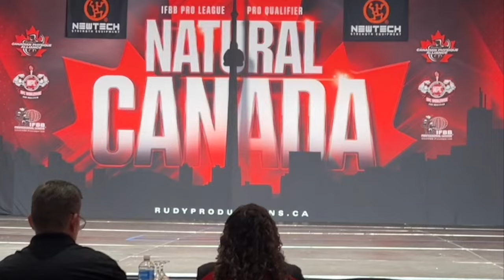CPA NATURAL CANADA PRO QUALIFIER 2024 | Operation2025 EP.12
2024 CPA Natural Canada Pro Qualifier show day VLOG.
Add weight to your cable or machine stacks with GymPin!